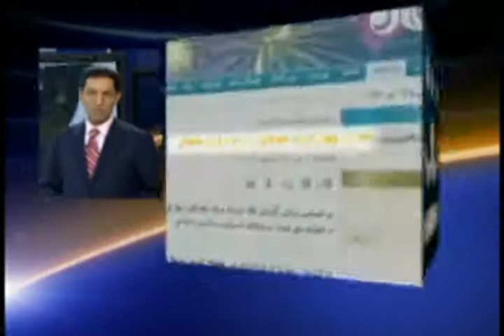رانت خواری و فساد درایران گفتگوبا ژاله وفاوجمشید اسدی-1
مهمان امشب افق خانم ژاله وفا تحلیلگر اقتصادی وعضوهیئت تحریریه نشریه انقلاب اسلامی در هجرت.فعال سیاسی و پژوهشگر از طریق اسکایپ از آلمان و آقای دکتر جمشید اسدی  استاد اقتصاد در پاریس  پایتخت فرانسه است...
6 jul 2011